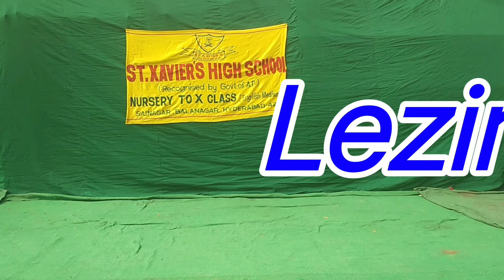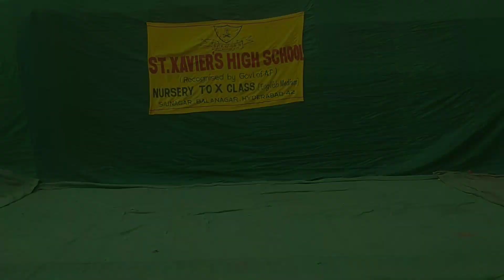Lezims by students of xaviers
Lezims by students of st.xaviers high school, balanagar, hyderabad on the occasion independence day 2019.